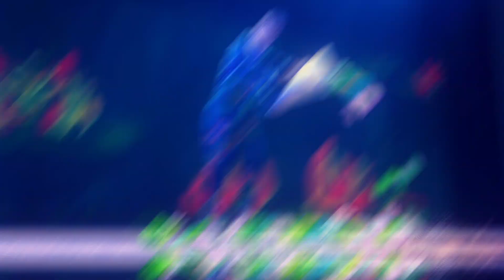SOLO - Arturo Brachetti - The new one man show (Promo 2017)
ArturoBrachetti is the maestro of quick-change, with a “gallery” of over 400 characters. SOLO is his last one man show, now on tour in Italy and Europe
Let yourself be amazed by an unseen surreal world of magic, fun and poetry.

Arturo Brachetti è il maestro del trasformismo. SOLO, è il suo nuovo one man show, in tour in Italia ed Europa nella stagione 2017/2018

Continua a seguire Arturo su:
Facebook: Arturo Brachetti Official Page